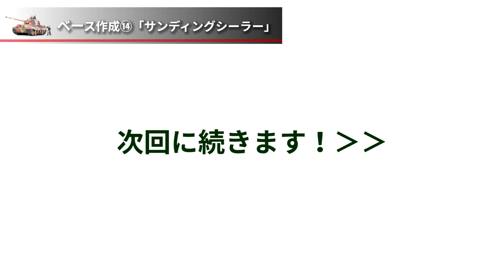プラモデル製作記 1-42 ベース作成14「サンディングシーラー」 （戦車ジオラマを作る）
42回目はサンディングシーラーの塗布です。
サンディングシーラーは中塗り塗料と呼ばれ、木材表面を樹脂で覆うことを目的に塗ります。
ニスよりも分厚い皮膜を形成することが出来る、下地剤ですね。